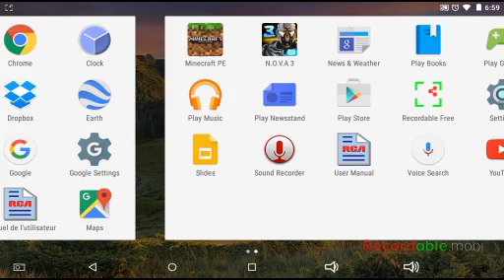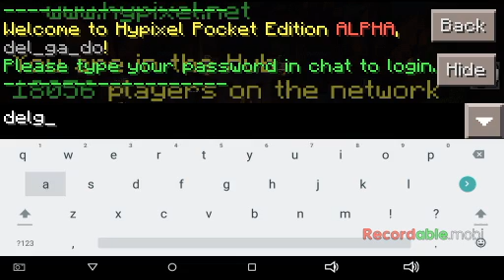Nova 3 kinda / minecraft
Sorry I didn't play nova 3 but hey its something